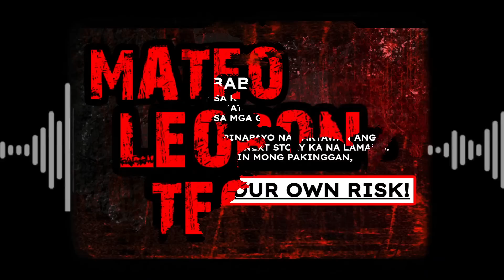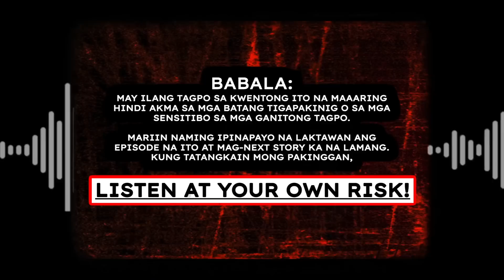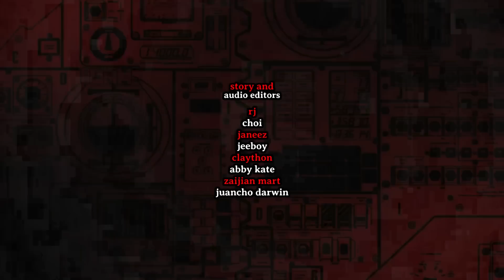MATEO, LEORON, TEODORO (PART 1) | Fiction Horror Story | DRAVEN BLACK x HILAKBOT SERIES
🔴 SERIES WRITER ► DRAVEN BLACK
Vote this story and Follow our Writer @DravenBlack
🔴 STORY EDITORS ► ALDEN LIZARDS & FRIENDS
🔴 SPECIAL PARTICIPATION ► DRAVEN BLACK & SANDATANG PINOY HORROR STORIES (Kapampangan Voice Acts)
🔴 NARRATOR ► RED

✅ IMPORTANT!